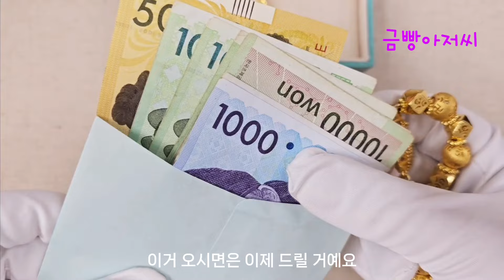부산 고객님의🌸 순금염주팔찌17돈 & 순금로콤반지3돈🤩 살펴봤습니다!/주원쥬얼리 금빵아저씨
부산에서 종로3가까지
달려오시는 단골 고객님이 주문해주신
순금염주팔찌17돈 & 순금로콤반지3돈
살펴봤습니다!

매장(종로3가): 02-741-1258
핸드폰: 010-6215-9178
종로3가역 10번출구 바로옆
서울귀금속상가 1층 2호

매월 둘째 넷째 일요일 휴무합니다!